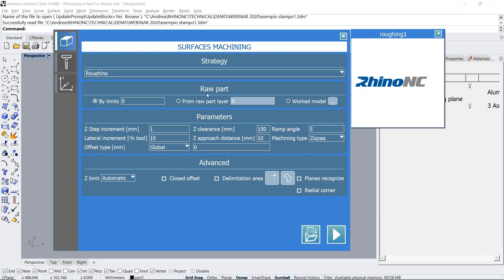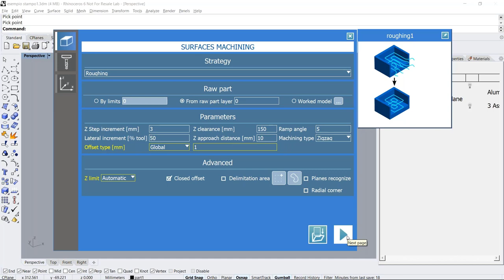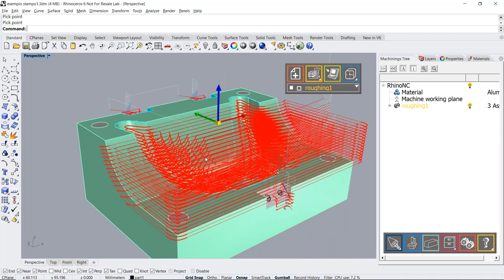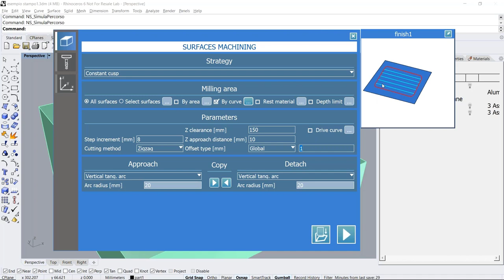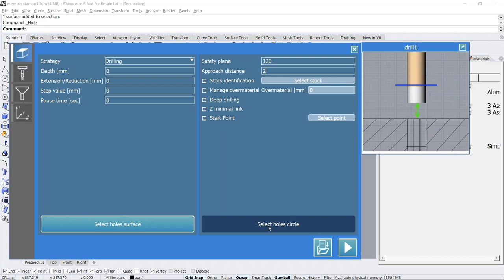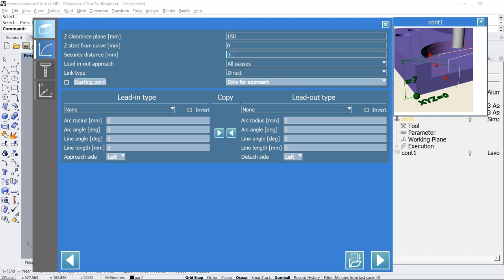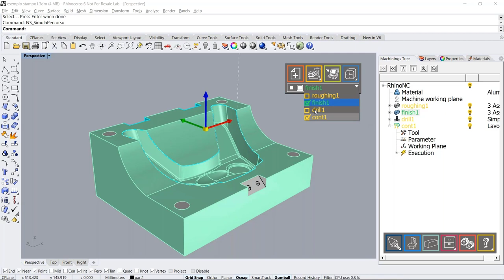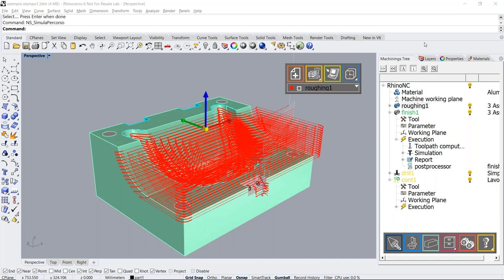RhinoNC - Overview [English]